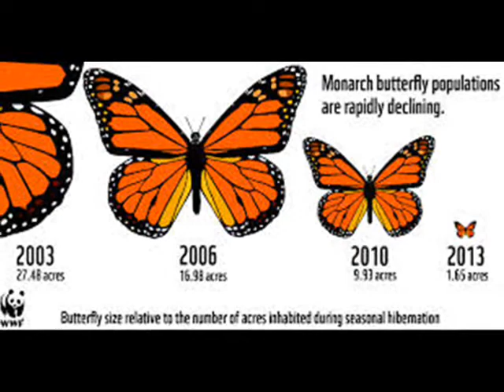"Monarchs and Milkweed"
Notes from the Currant Farm - Greg Quinn